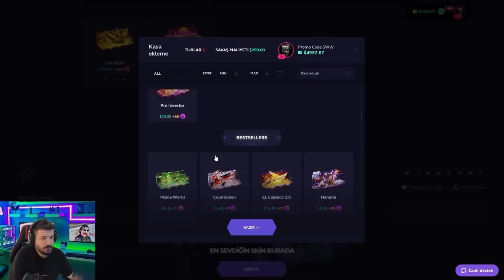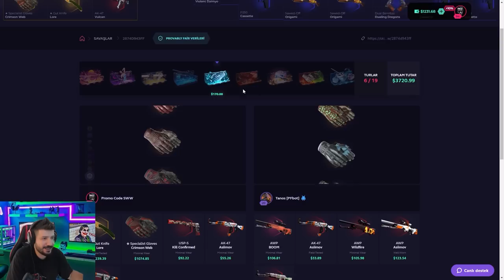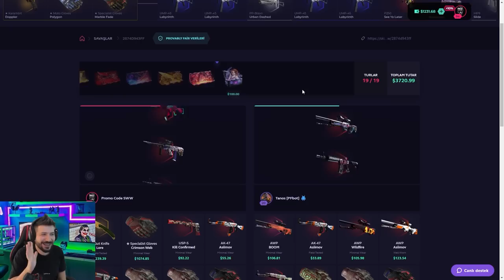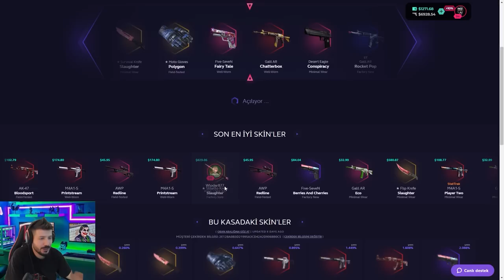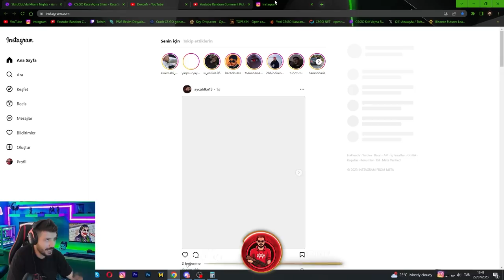6000$ KATLADIM BEDAVA KASALARI ACTIM skinclub Promo Code